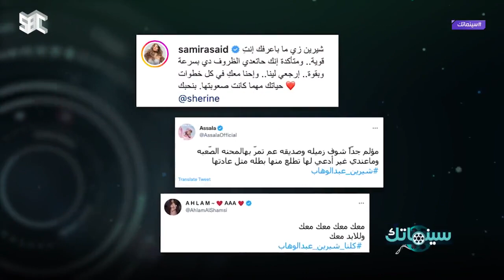سينماتك | تامر حبيب ونجوم السعودية يدعمون شيرين عبدالوهاب في أزمتها الأخيرة